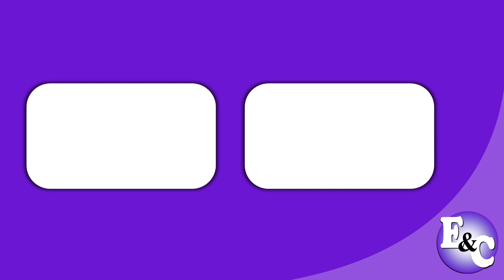SEDAL Zero Caspa (Perú 2022)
Comercial de Sedal: Nuevo Sedal Zero Caspa Shampoo 2 en 1.